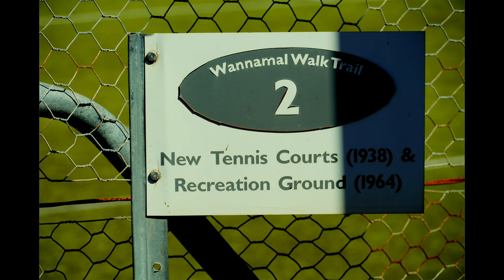Wannamal Dreaming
Same as previous Wannamal video, with more suitable music.